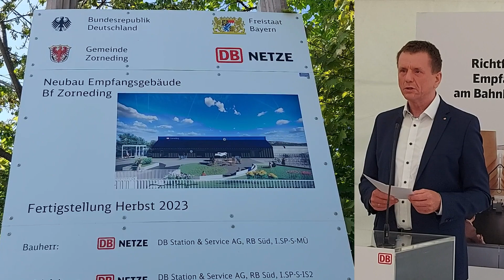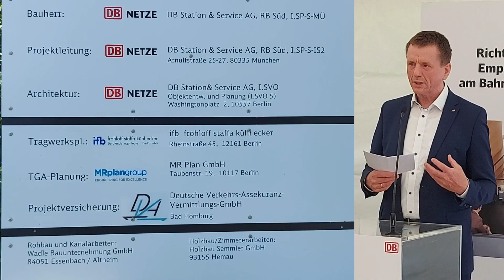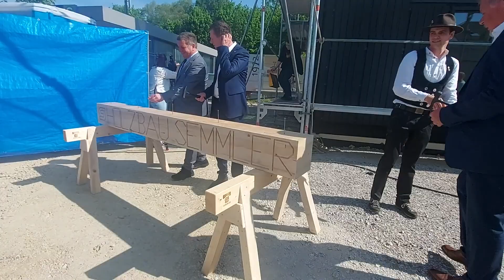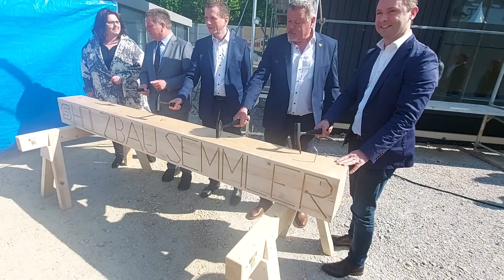Der kleine grüne Bahnhof in Zorneding wird nachhaltig - Richtfest für DB Netze-Empfangsgebäude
Die DB Station & Service AG ist der Bauherr für das neue Empfangsgebäude am Bahnhof Zorneding. Am 22. Mai 2023 war Richtfest für dieses Gebäude, das in Holz-Modulbauweise vorproduziert und aufgebaut wurde. Dieses neue Empfangsgebäude soll als erstes seiner Art einen bundesweiten Vorbildcharakter haben. Es entstand unter dem DB-Projektbegriff “Der kleine grüne Bahnhof” und wird laut DB nachhaltig und klimafreundlich errichtet.

In diesem Bericht vom Richtfest gibt es Ansprachen von Klaus-Dieter Josel (DB AG), Christian Bernreiter (Bayerischer Staatsminister für Wohnen, Bau und Verkehr) und Piet Mayr (1. Bürgermeister von Zorneding). Anschließend folgt gemäß Tradition der Richtspruch durch Maximilian Semmler (Holzbau Semmler) und nach dem symbolischen Nagel-Einschlagen gibt es noch einen Blick ins Gebäude.

Ich habe für dieses Video inzwischen die Untertitel umfassend nachbearbeitet und zum Teil auch Audiodeskriptionen eingefügt.

Das Video besteht aus folgenden Abschnitten, die auch direkt in der Zeitleiste selektierbar sind:
00:00 Begrüßung und Inhalt des Videos
00:30 Kurze Orientierung zum Gebäude
01:11 Ansprache Klaus-Dieter Josel DB AG
02:13 Projekt “Kleiner Grüner Bahnhof”
02:43 Über das klimafreundliche Bahnhofsgebäude
05:23 Danksagung an Finanzierungs-Beteiligte …
07:35 Ansprache Minister Christian Bernreiter
09:05 Über die Gesamtkosten
10:22 Wunsch für mehr Barriere-Freiheit der Bahnhöfe
12:03 Attraktivität des Bahnfahrens steigern
13:05 Zukunftsbahnhof Zorneding
13:35 Danke für Mittel vom Landtag
14:25 Ansprache Bürgermeister Piet Mayr
14:50 Zorneding quasi der  Nabel der Welt
15:16 Historie vom Bahnhof Zorneding
17:25 Finanzierungsanteil von Zorneding
18:25 Dank an alle Beteiligten
18:50 Jetzt gehts zum Richtspruch
19:11 Allgemeines  zum Richtspruch
20:07 Danksagung der Zimmerei
20:30 Richtspruch Maximilian Semmler
22:46 Symbolisches Nagel-Einschlagen
24:06 Fotoshooting nach Nagel-Einschlagen
24:41 Kurzer Blick ins Bahnhofsgebäude
25:58 Verabschiedung

Inzwischen ist dieses Gebäude fertiggestellt worden. Hier ist der Link zu meiner Videoreportage über die Einweihungsfeier und am 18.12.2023: